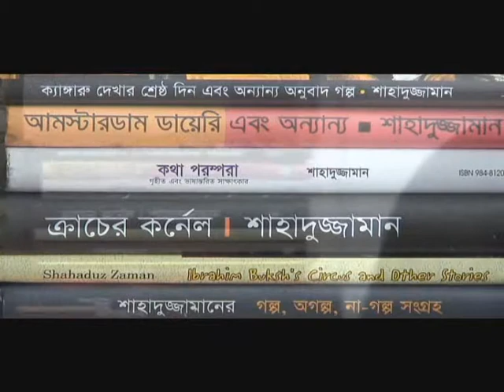Interview with Shahaduz Zaman Part 4-6.wmv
Shahaduz Zaman is one of the maverick writer in Bengali prose who endeavors to interpret the modern fact and crisis in a new language. The language that delineates a new order of imagination and that creates a polemic discourse. His short stories are very simplistic in terms of superficial narration but provokingly pungent and fierce in inner meaning. He wrote the first and the only novel on the historical fact and biographies of Colonel Taher who was considered as one of the most significant revolutionary character during the extremely agitated time (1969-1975) of Bengali political history. He, in fact owned that rarest craftsmanship to digitalyse, to recount and to re-dementionalyse those disastrous moments with his exceptionally captivating prose style. Other than that, he is a renowned medical anthropologist, research scholar, film critic as well as an amature interviewer.